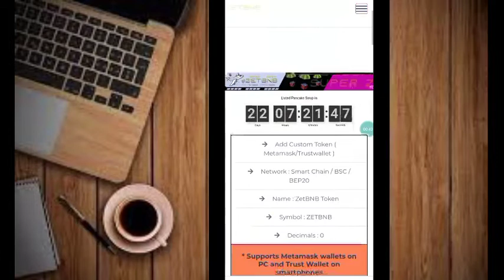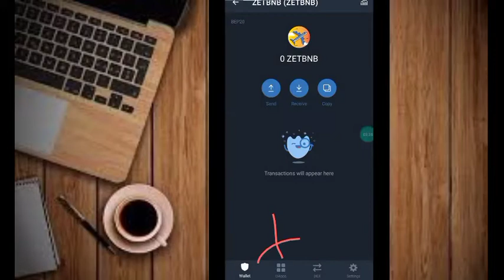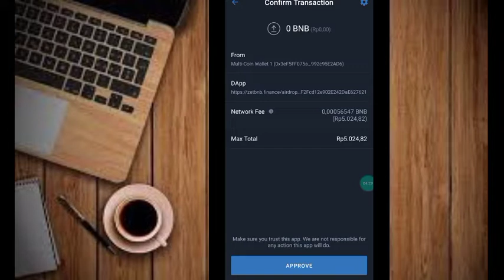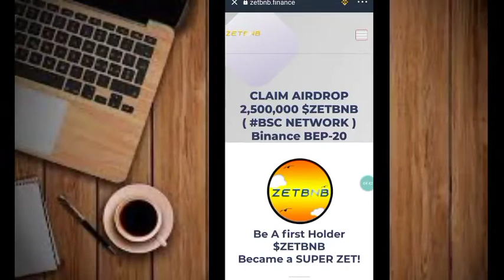Auto Claim 2,5 Juta ZETBNB Token Airdrop